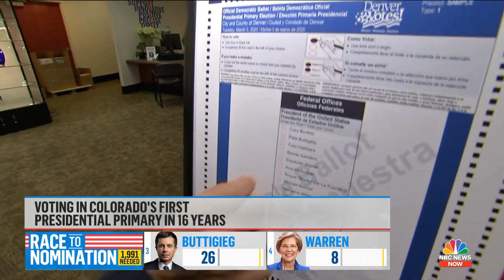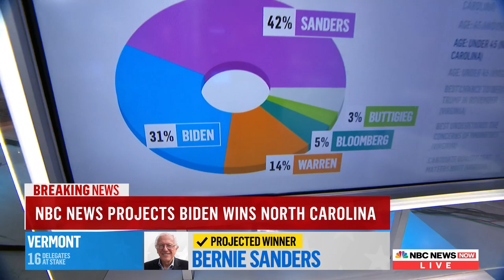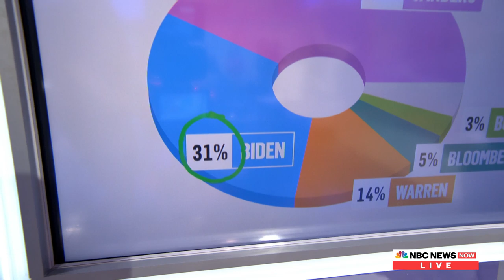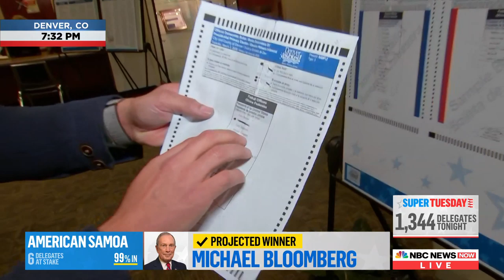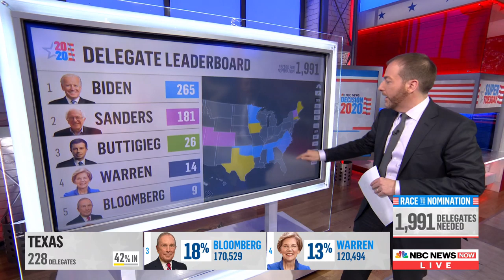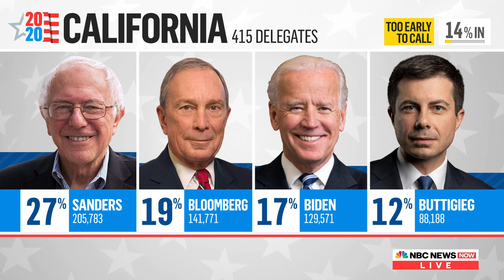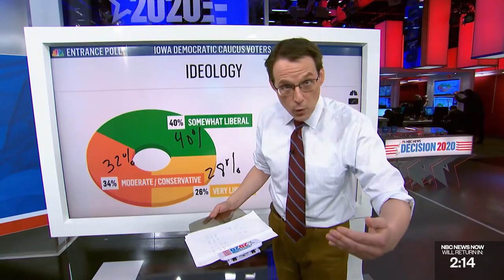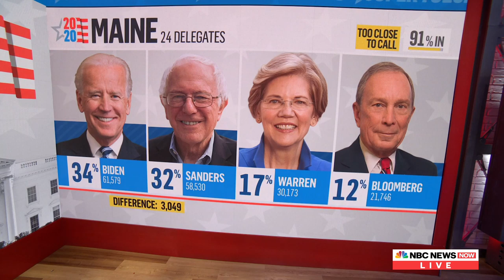Super Tuesday: California, Texas Election Results | (Live Stream Recording)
Watch live coverage and results from primary elections in 14 states across the country including California, Arkansas, Massachusetts and Texas.